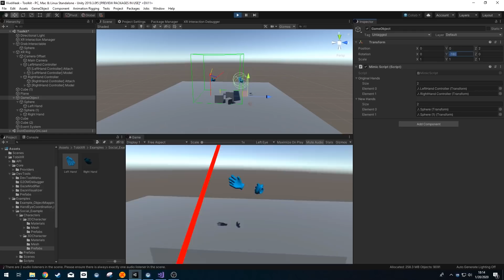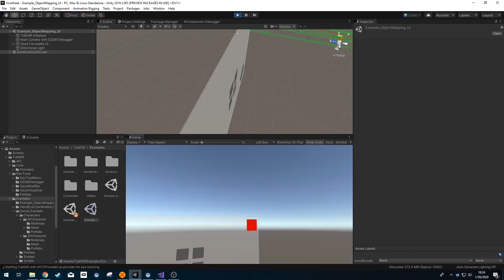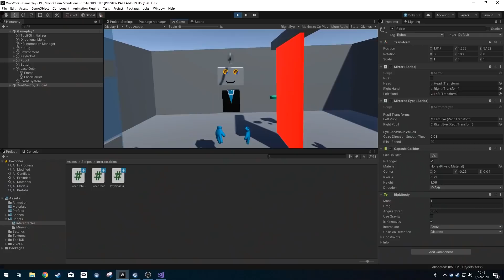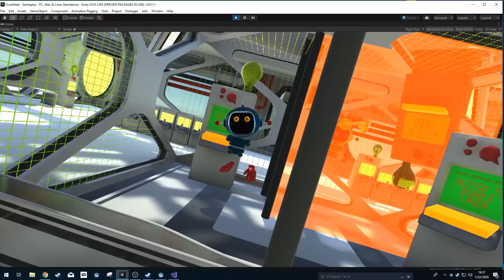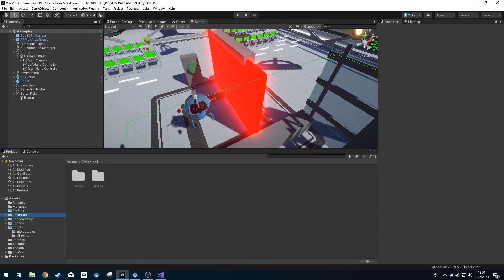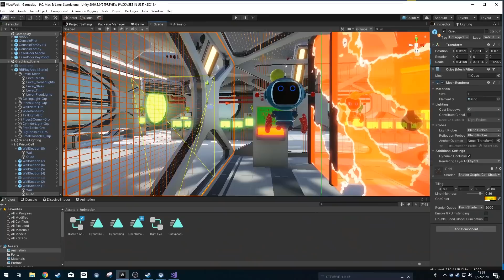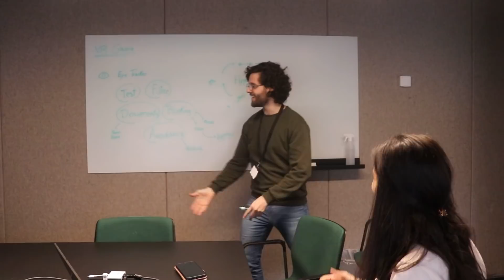Making a VR Game | Preparing for Global Game Jam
With the Global Game Jam (GGJ) coming up, our evangelists Ciro, Amel, Chema and André from the Copenhagen office made a VR game using Unity, in 2 days!